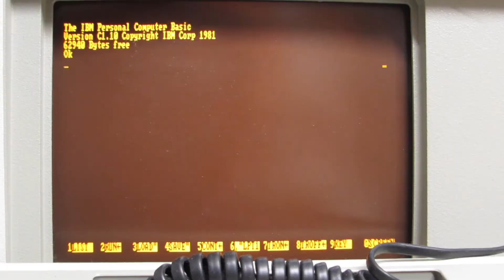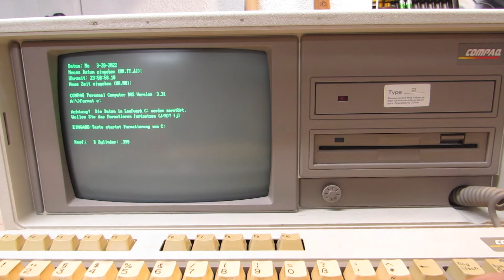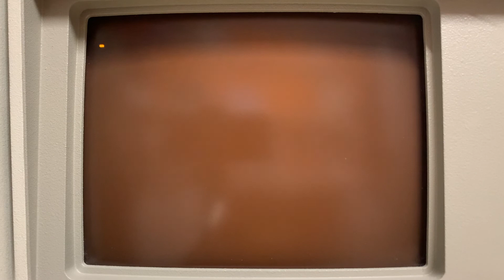Reviving a COMPAQ Portable II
This COMPAQ Portable II of 1986 is the third machine I own from the portable series.
However, it experienced some issues, like a dead CMOS battery and broken disk drives.
It's about time to see how I can bring this thing back to life!

00:00 Intro
00:29 Unboxing
01:20 Disassembly
02:00 Repairing the Floppy Drive
03:31 Testing the Floppy Drive
03:55 Testing the Hard Drive
04:33 Replacing the CMOS Battery
05:09 Replacing the Hard Drive
05:43 Installing DOS
06:39 Keyboard Cleanup
07:00 Bonus #1: Spare Floppy Drive
07:23 Bonus #2: Another Tandon Floppy Drive
08:26 Outro